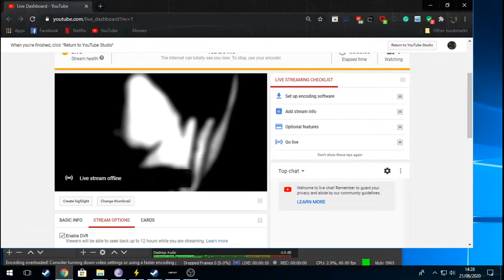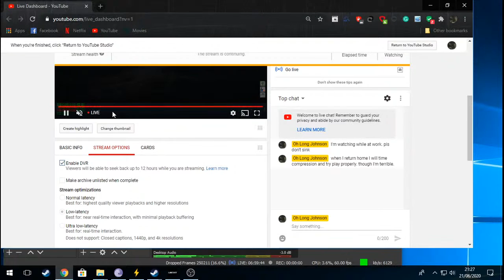UBOAT AMBIENT SAILING